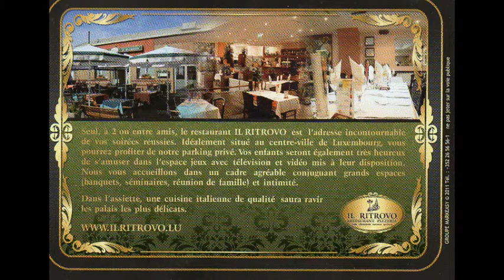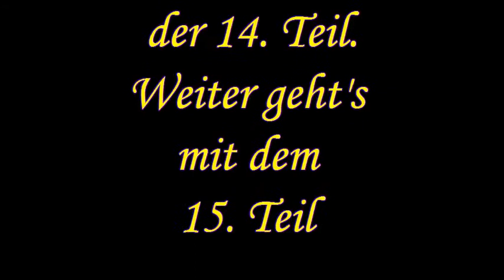Delux Show Girls & Fada's Family im Il Ritrovo in Luxembourg am 16.05.2015 Teil 14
Am 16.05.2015 traten Delux Show Girls & Fada's Family erstmalig im Restaurant Il Ritrovo in Luxembourg. Es war eine tolle Show mit einem super Publikum. Hier der 14. Auftritt